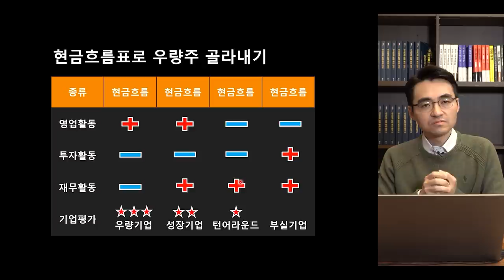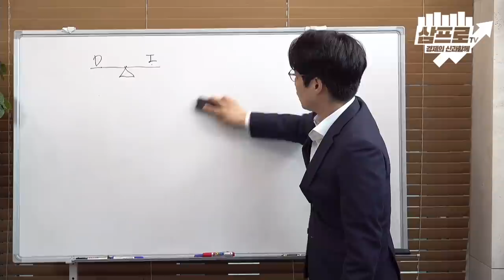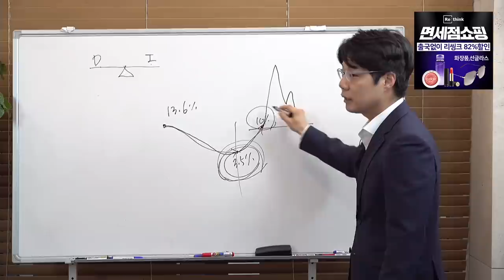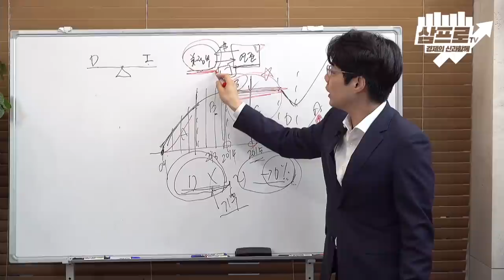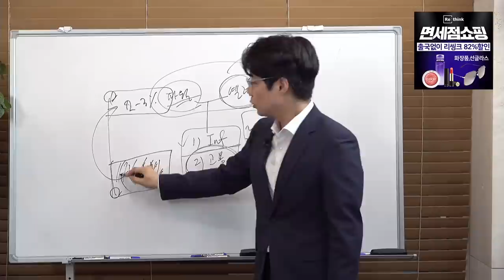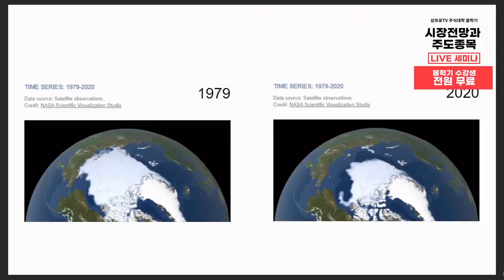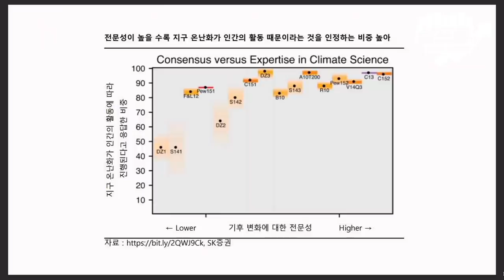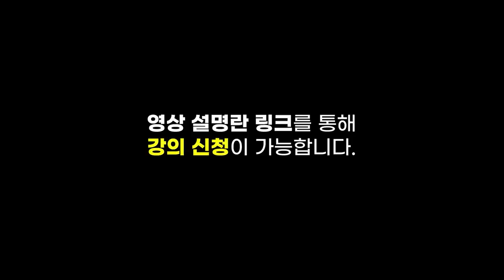[심층 인터뷰] 사회적 구조 변화에 따른 고용의 소멸.. 저임금의 문제가 아니다? f.SK증권 이효석 팀장